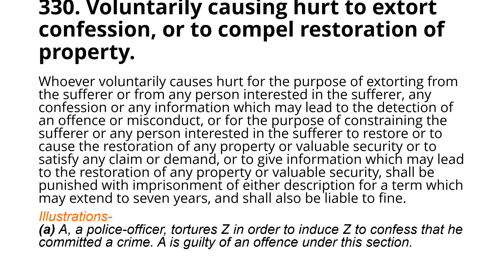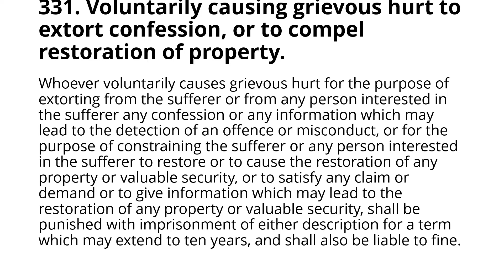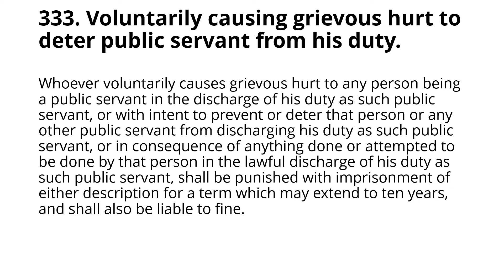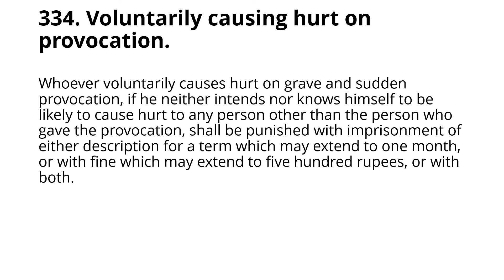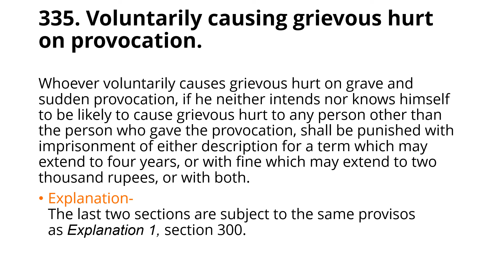Section 330-335 | Hurt | Grievous Hurt | Indian Penal Code,1860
Explain Section 330-335 Indian Penal Code, 1860